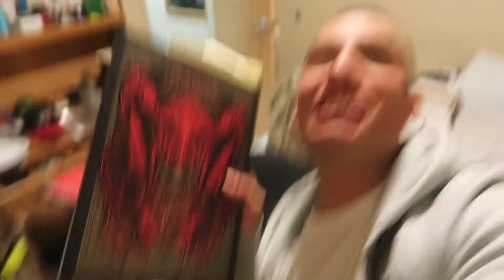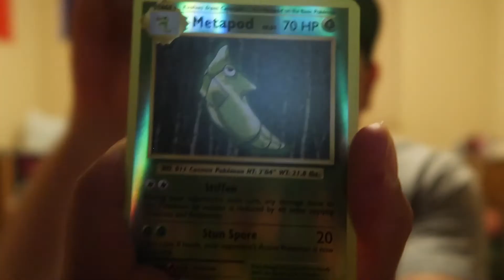ANOTHER SUCCESSFUL WEEKEND (DUNGEONS & DRAGONS AND BOXING)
So Friday night consisted of Dungeons & Dragons. And Saturday morning consisted of Boxing. I had fun anyways. What do y'all think?

Stay happy, Stay humble, and most importantly Stay blessed